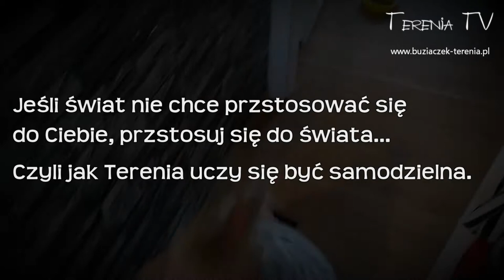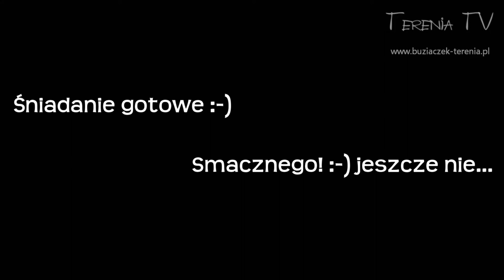Terenia TV | Samodzielność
Terenia TV czyli moc energii, radości i uśmiechu VS Mózgowe Porażenie Dziecięce i Niepełnosprawność...
Terenia zadziwia nas tym, że wciąż w niej jest upór do próbowania robienia tego co inni, wbrew przeszkodom. Zmusza nas wręcz, do ciągłego przestawiania mebli, czy dostosowywania ich by mogła robić to, co my. Nie chce być wyręczana, a my wiemy, że nie tylko rzeczy trzeba dostosowywać do Tereni, ale i Terenie do nich, tak żeby w przyszłości była jak najbardziej samodzielna. Tak właśnie przepadła nam jedna szafka w kuchni, na rzecz zaplecza kuchennego dla Tereni :-) Ma tam zawsze coś zostawione, by mogła sobie przygotować posiłek, gdy przyjdzie jej
na to ochota. :-)

Jeśli chcesz możesz pomóc :-) i przekaż swój 1% podatku nr KRS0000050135 cel szczegółowy: NA CELE OCHRONY ZDROWIA TERESY JASTRZĘBSKIEJ „BUZIACZEK” możesz też wspierać rozwój Tereni inaczej napisz do nas więcej info na stronie